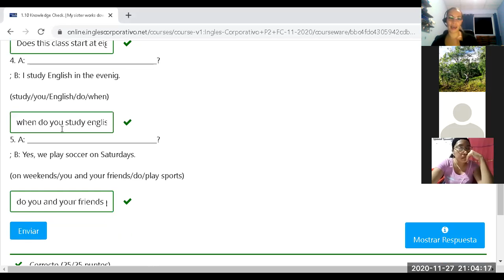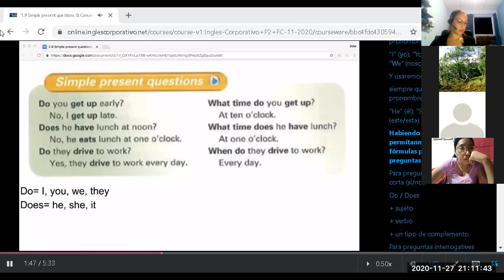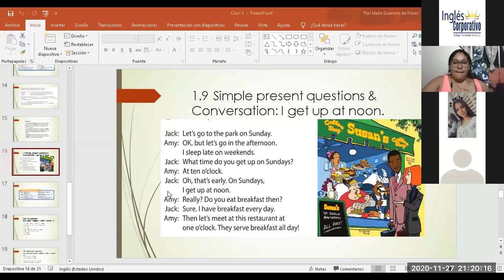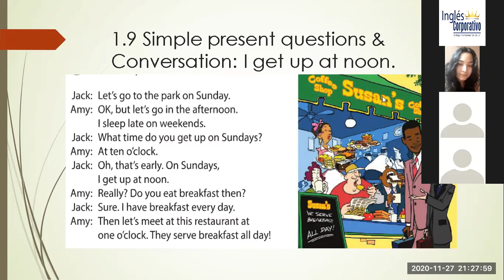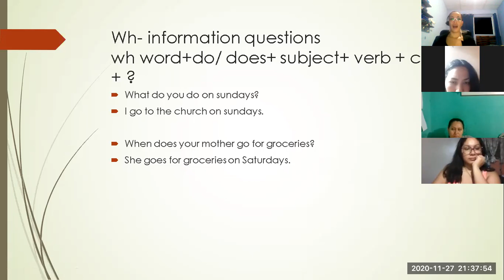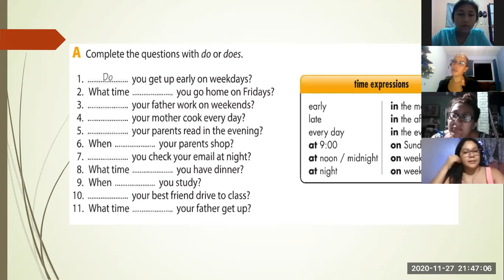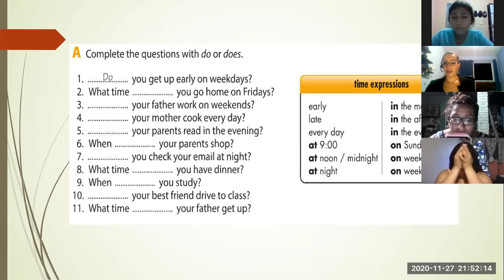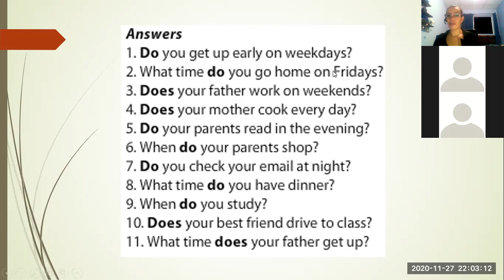Ingles Corporativo- Class 3 simple present questions